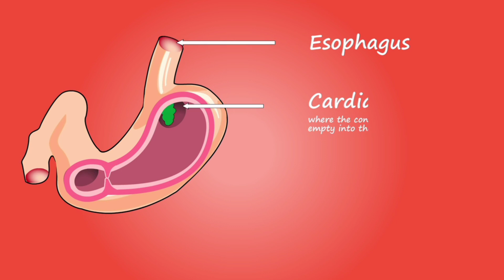প্রচন্ড গ্যাস্ট্রিক থেকে স্থায়ী মুক্তি--ডা: সাইদুল স্বাস্থ্য পরামর্শক@DrSaidulIslam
প্রচন্ড গ্যাস্ট্রিক থেকে স্থায়ী মুক্তি--ডা: সাইদুল স্বাস্থ্য পরামর্শক‎@Dr Saidul Islam

আমি মোঃ সাইদুল ইসলাম প্যারামেডিক্যাল এন্ড টেকনোলজি ডাক্তার
DMF (PTF) and pharmacist

আমার চ্যানেল এর পক্ষ থেকে আপনাদের জানাই সালাম শুভেচ্ছা ও অভিনন্দন।
আমার চ্যানেলে যে সকল চিকিৎসাগুলো পাবেন ১. এ্যালোপ্যাথিক চিকিৎসা ২. হোমিওপ্যাথিক চিকিৎসা। ৩. হারবাল এর চিকিৎসা। ৪. আয়ুর্বেদিক চিকিৎসা।

এ সকল ঔষধের মাধ্যমে এর সঠিক চিকিৎসা দেওয়া হয় । স্থায়ীভাবে সমাধান দেওয়া হয়।

চর্ম যৌন এলার্জি গাইনি এবং মেডিসিন সম্পর্কে চিকিৎসা সেবা প্রদান করা হয়।

স্পেশাল চিকিৎসা পেতে যোগাযোগের ঠিকানা

সরাসরি চিকিৎসা পেতে হলে আমার হোয়াটসঅ্যাপ নাম্বারে আমার সাথে যোগাযোগ করুন।
০১৮৯০-৫৫৬২৬৮

ফি ৩০০ টাকা মাত্র

আলোচনার সাপেক্ষে রোগের ধরন অনুযায়ী সেবা প্রদান করা হয়।